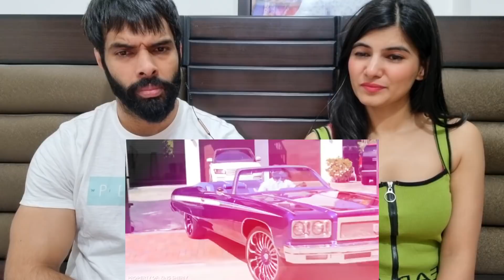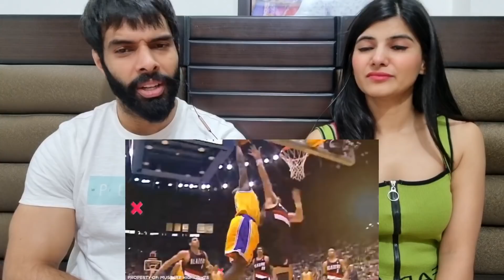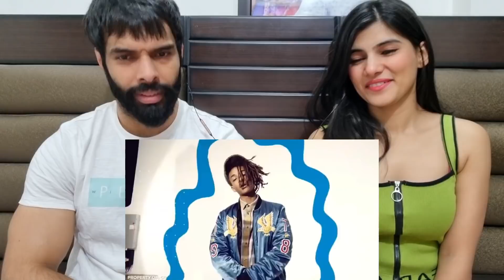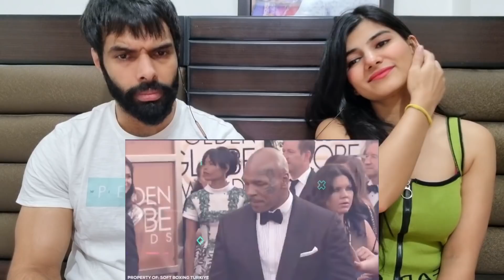रोनाल्डो का बेटा करता है ऐसे ऐश how ronaldo son live his live and spent billions ,football, Reaction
Video credits  EARTH ADVENTURES IN HINDI ❤❤❤❤